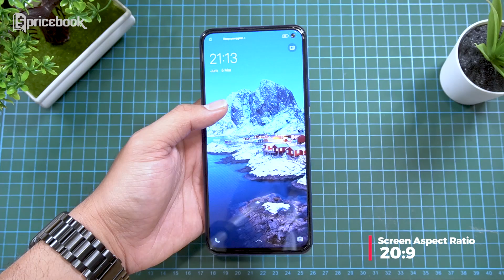Unboxing vivo V19 | Ultra O Screen TERKECIL? Apa Kabar Samsung S20 Series?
Akhirnya Bang Bewok kesampean juga nih buat unboxing vivo V19 yang merupakan HP flagship besutan vivo di tahun 2020 ini. Daripada bro & sist makin penasaran dengan USP dari vivo V19 ini, yuk cekidot tonton video vivo V19 unboxing dari channel YouTube Pricebook sampe abis. So, pantengin terus video-video di Pricebook Indonesia.

[Jasa Titip] Belanja online aman dan nyaman di Pricebook Jastip aja!